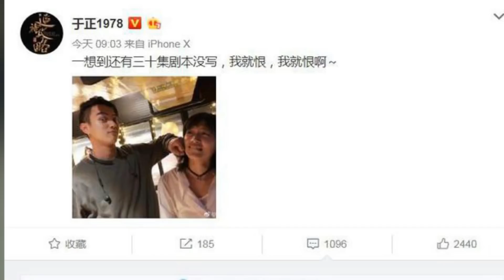Người hâm mộ mừng hụt vì ngỡ sắp được xem Diên Hi Công Lược 2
Top Sao Hoa tổng hợp tin : Người hâm mộ mừng hụt vì ngỡ sắp được xem Diên Hi Công Lược 2.

Những Video có thể bạn sẽ thích:

10 Bộ phim tiên hiệp được đánh giá cao ngất xứng đáng là siêu phẩm ai cũng nên coi một lần